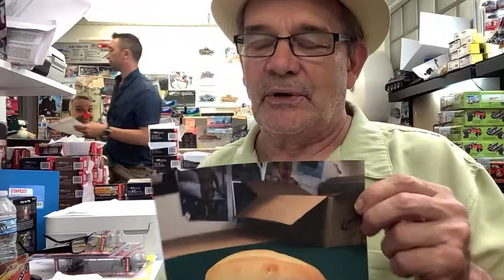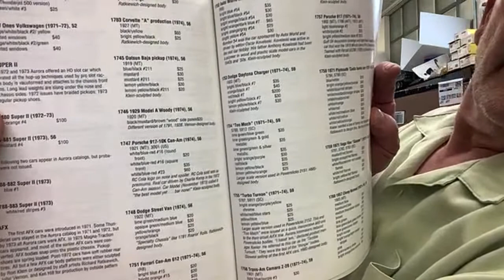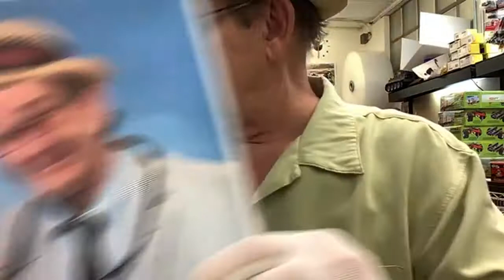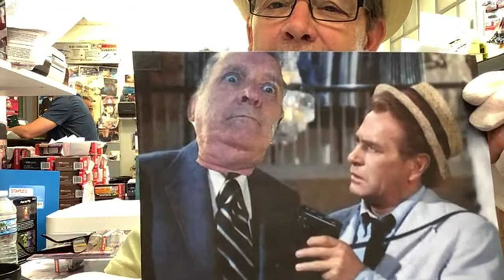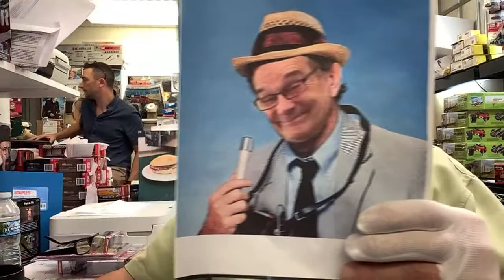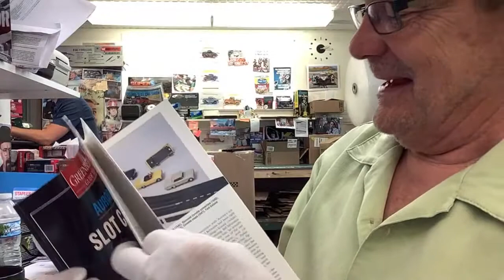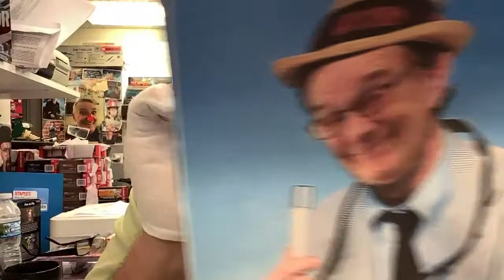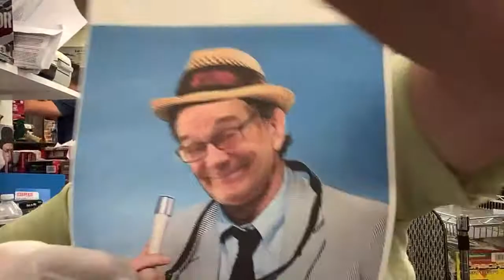Cars N Coffee - Auction Featurette #46